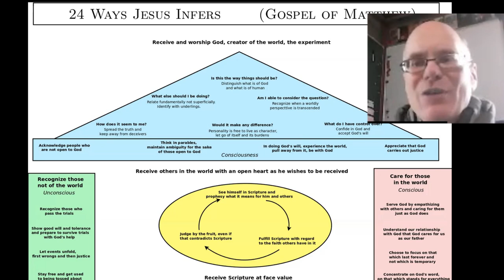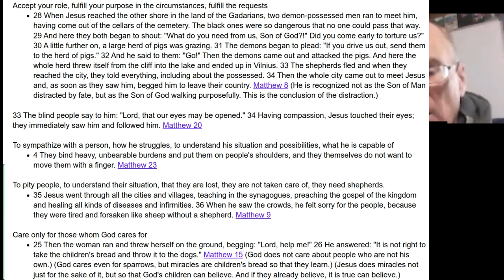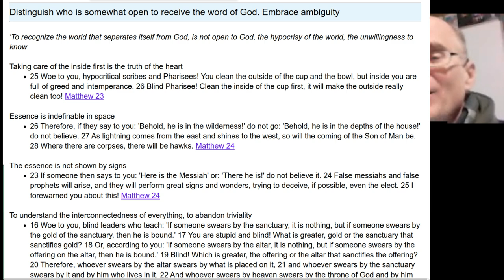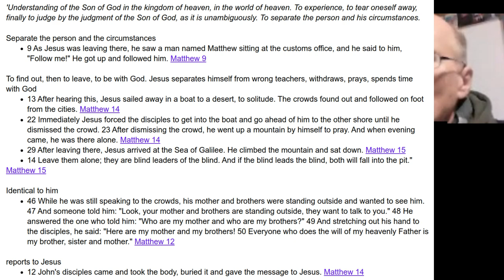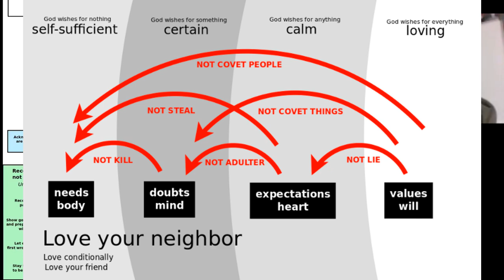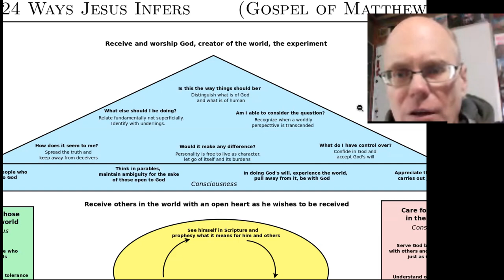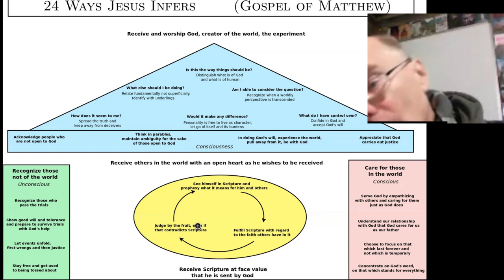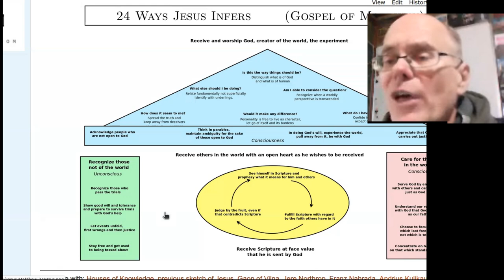24 Ways Jesus Infers (Gospel of Matthew)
Andrius Kulikauskas presents an epistemological portrait of Jesus. He systematizes 24 ways that Jesus figuring things out, based on the Gospel of Matthew.